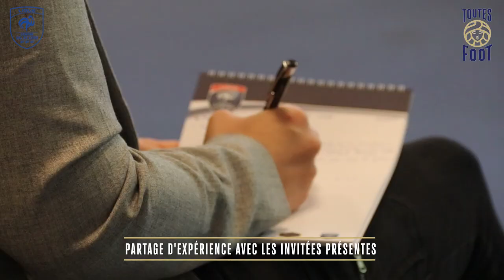Toutes Foot à la LCVLF !